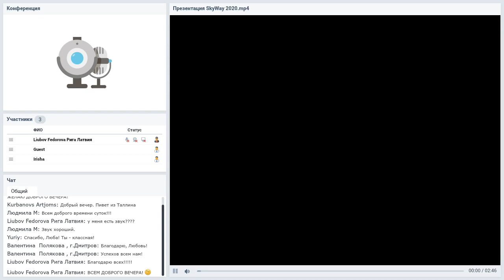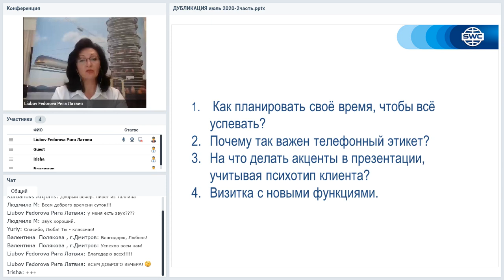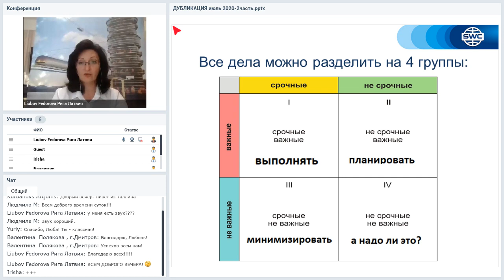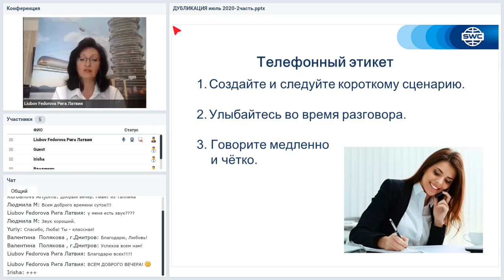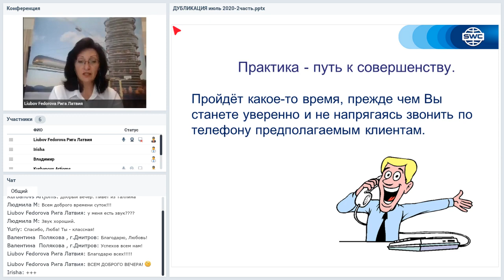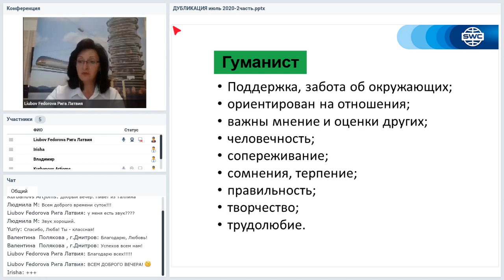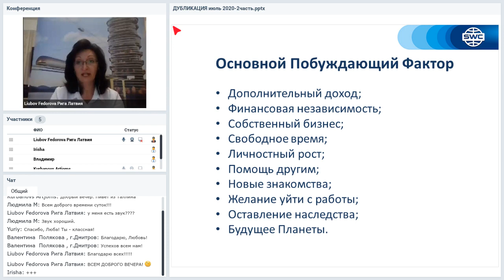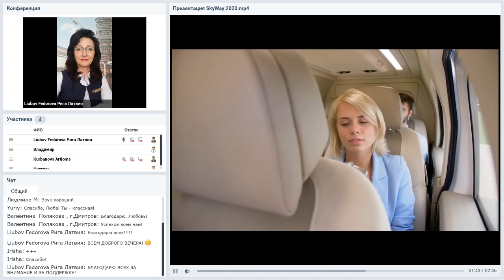Вебинар от 20.08.2020. Дубликация: система построения успешного бизнеса. Прибалтика. Часть 2.